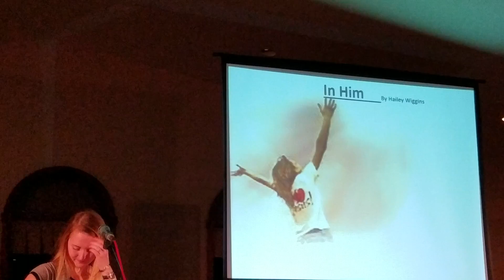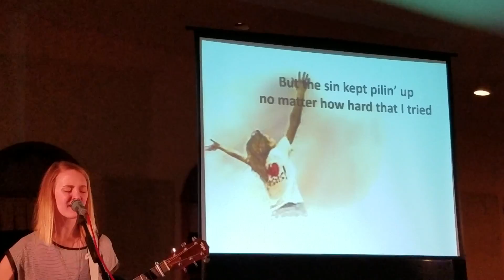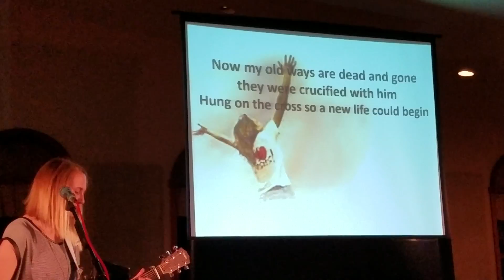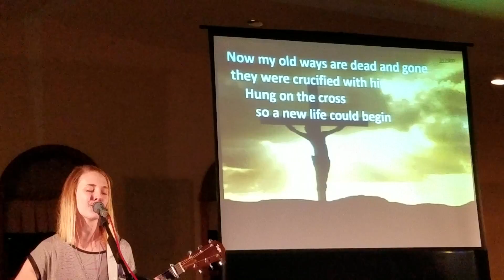Hailey Wiggins November 2017 Concert 007 In Him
In Him - an orginal song by Hailey Wiggins, with Introduction